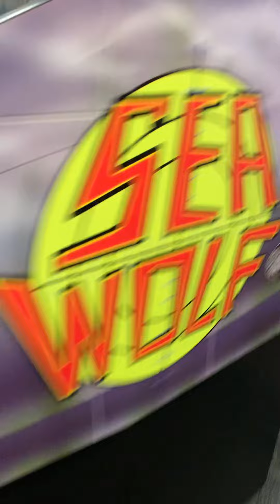Pinesville, Chuck E. Cheese tour SavePineville savethe3stage chuckecheese tour ￼